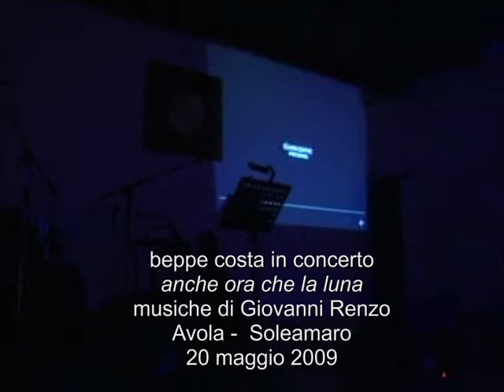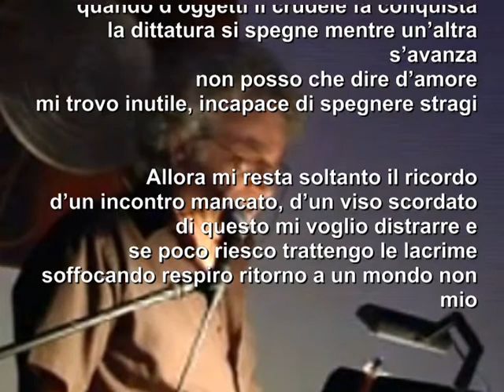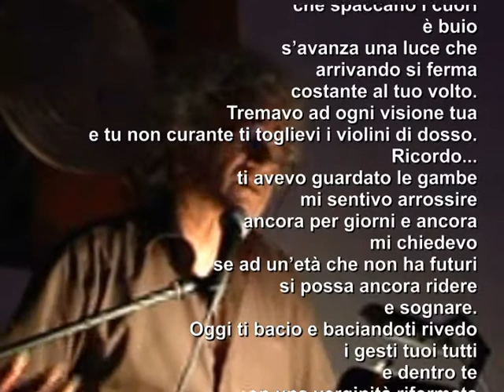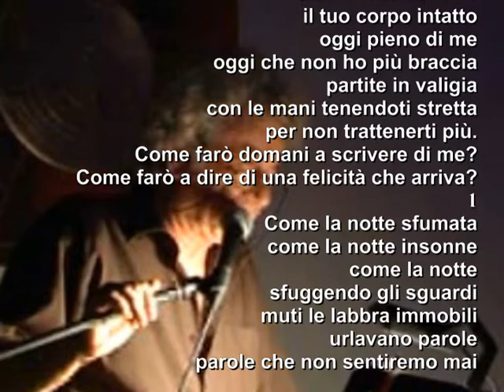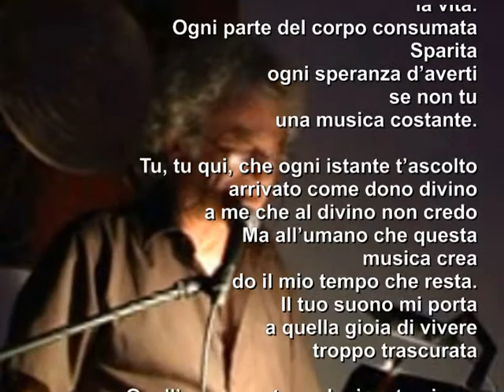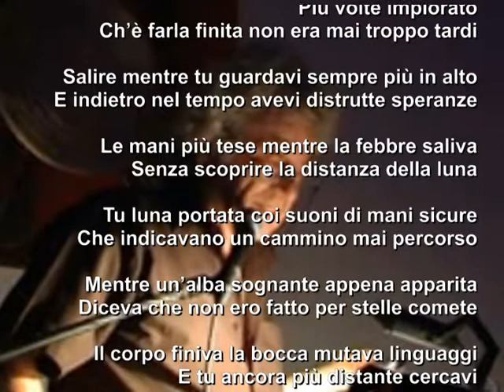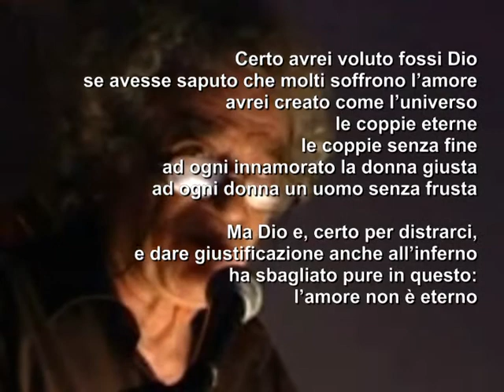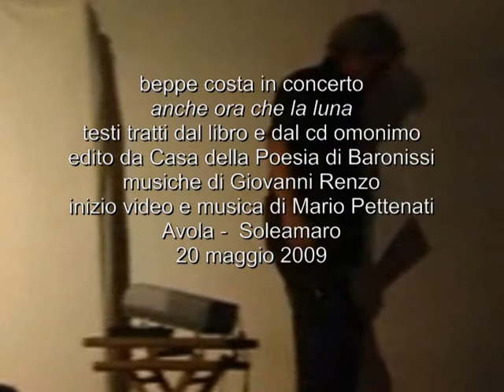Beppe Costa in concerto - Avola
anche ora che la luna testi tratti dal libro e dal cd omonimo, edito da Casa della Poesia di Baronissi - musiche di Giovanni Renzo, inizio video e musica di Mario Pettenati - Avola -  Soleamaro - 20 maggio 2009
Primo di due concerti